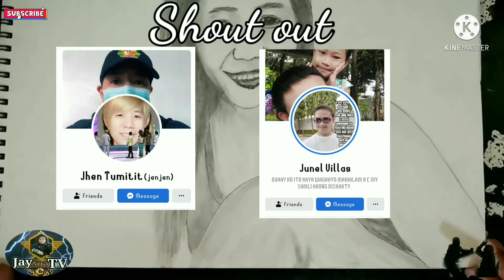21-22 Portrait Request Jhen Tumitit And Junel Villas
Portrait Request 21-22
Jhen Tumitit
Junel Villas
Using Drawing pencil B to 5Band H to 5H 🎨🖌️
Yong gusto magpa Drawing Dyan Send nyolang Sa FB. Messenger ko. Jay B. Apil
Jay Arts TV thank u Sa nag Pa Gawa
support my You Tube channel
Jay Arts TV 🙏🙏